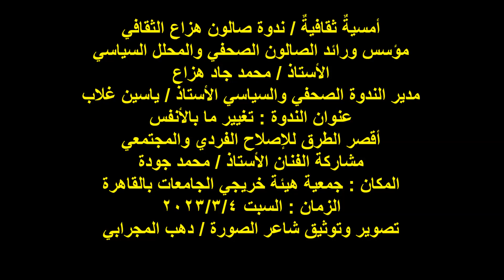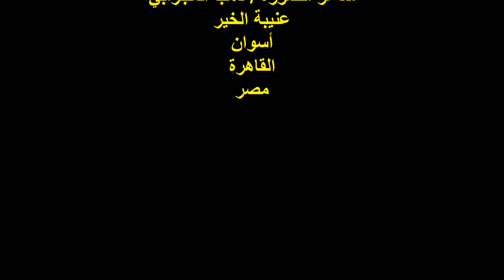ندوة صالون هزاع الثقافي/الفنان/ أ / محمد جودة/السبت 4/3/2023/هيئة خريجي الجامعات بالقاهرة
أمسيةٌ ثقافيةٌ / ندوة صالون هزاع الثقافي
مؤسس ورائد الصالون الصحفي والمحلل السياسي
الأستاذ / محمد جاد هزاع
مدير الندوة الصحفي والسياسي الأستاذ / ياسين غلاب
عنوان الندوة : تغيير ما بالأنفس
أقصر الطرق للإصلاح الفردي والمجتمعي
مشاركة الفنان الأستاذ / محمد جودة